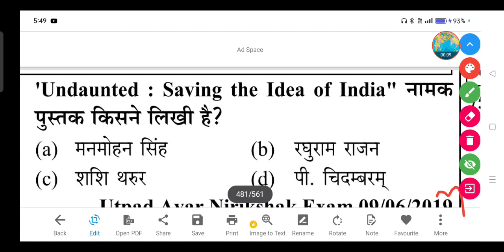'Undaunted : Saving the Idea of India' नामक पुस्तक किसने लिखी है?